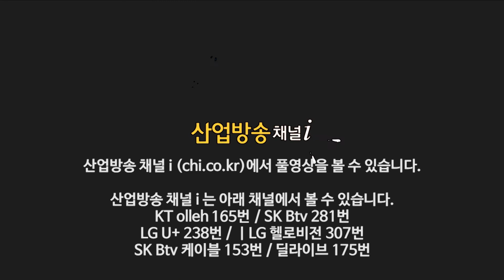중국 비켜! 반도체의 미래는 여기에 달려있다 | 호주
중국 비켜! 반도체의 미래는 여기에 달려있다